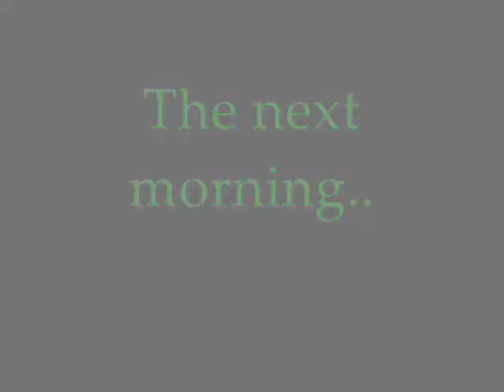The Millenium Apocalypse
When a group of campers are having a great time it is all corrupted by a breed of infectious zombies! Only one will stand..